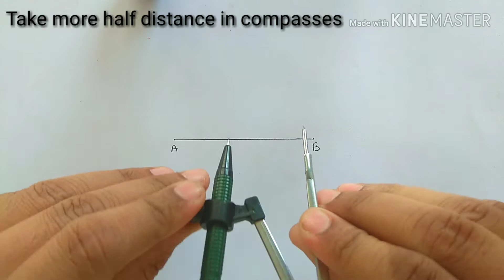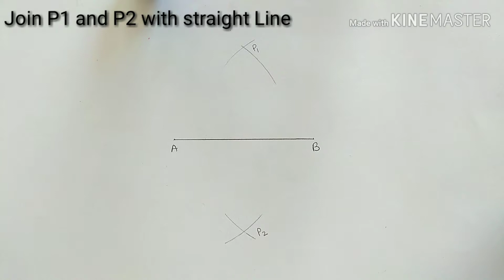How to Draw Perpendicular Bisector/ Line Bisector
The steps for drawing perpendicular bisector is given in video follow this step.